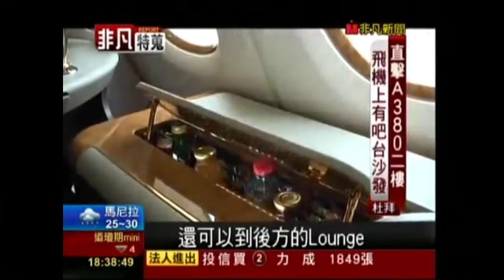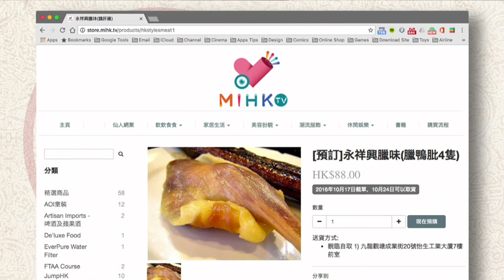築.自室 Ep48 - 現代建築師樂園- Dubai 杜拜（上）- 杜拜的堀起，有錢先好去旅行 20161101a